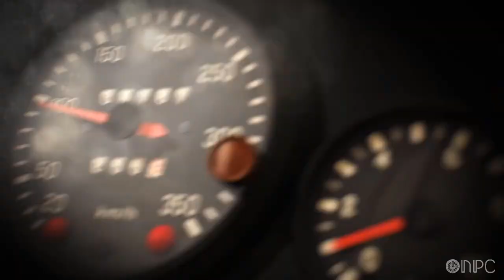DiRT Rally 2.0 : The Announcement Trailer 2018 - Releasing 2019 - Upcoming Game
The game is scheduled to be released for Microsoft Windows, PlayStation 4, and Xbox One on 26 Feb. 2019.

***Also Watch***

DiRT Rally 2.0 dares you to carve your way through a selection of iconic rally locations from across the globe, in the most powerful off-road vehicles ever made, knowing that the smallest mistake could end your stage.”

You will need to rely on your instincts with the most immersive and truly focused off-road experience yet, including a new authentic handling model, tyre choice and surface deformation.

Power your rally car through real-life off-road environments in New Zealand, Argentina, Spain, Poland, Australia and the USA, with only your co-driver and instincts to guide you. Race on eight official circuits from the FIA World Rallycross championship, complete with licensed Supercars and support series.

Develop your team and cars around race strategies, and progress through a varied selection of Events and Championships in both a single player Career Campaign and a competitive online environment.